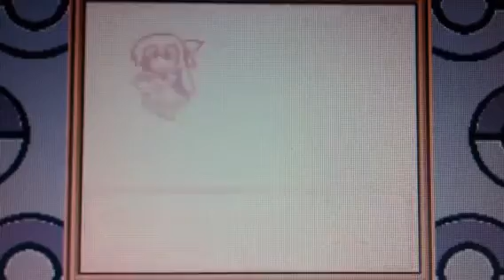Let's play touhoumon ordinary version part 15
We reach olivine city!